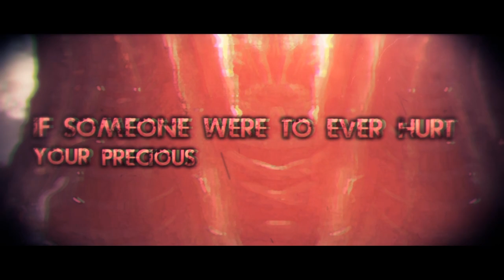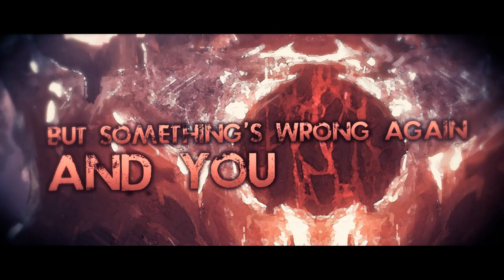WE ARE OBSCURITY - FIND NO SOLACE [OFFICIAL LYRIC VIDEO] (2019) SW EXCLUSIVE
EP: Chaos
Released: March 15, 2019 via Vicious Instinct Records
Genre: Slamming Deathcore
Location: Russia / Belarus

Line-up:
Dmitry Mamedov - Instrumentals
Ramones Korchevskiy - Vocals

Credits:
Mixed and Mastered by Empire Studios.
Artwork by Armaada Art.
Logo by Dmitry Rogatnev's Design Studio.
Video by Poseidon Media.